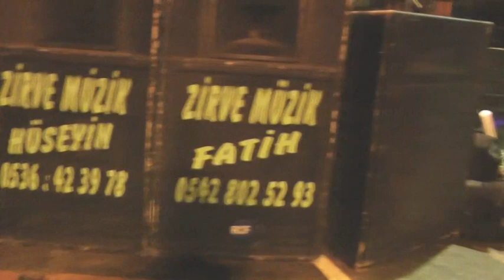atalaay sevim sünet dügünü 2014 erıkler köyü gezi turu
atalay sevimin sünet dügünü 2014 erikler köyü
atıralar   kalır   köyümün atıraları
kayıt.m.dinç